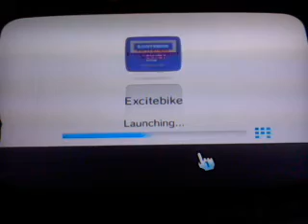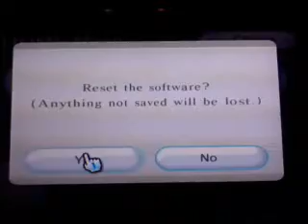Excitebike [NES]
1985 by Nintendo (with commentary).
Upload # 5